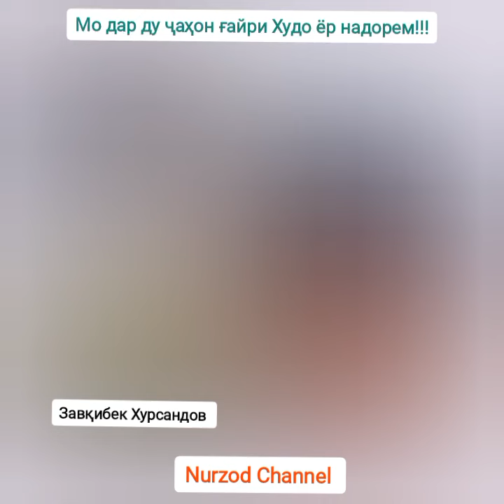Мо дар ду ҷаҳон ғайри Худо ёр надорем!!!